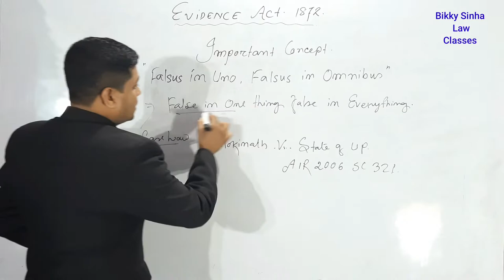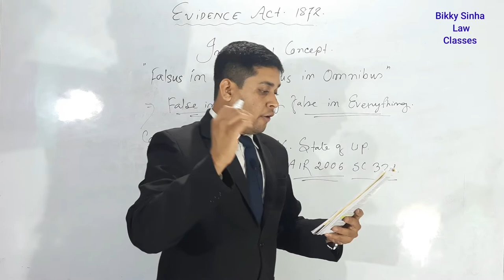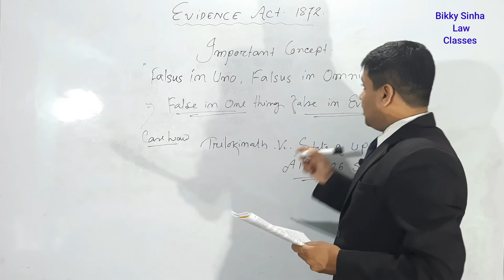Evidence Act lecture | falsus in uno falsus in omnibus with case law|Judicial exam preparation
Falsus in uno falsus in omnibus. Latin maxim explained with case laws..